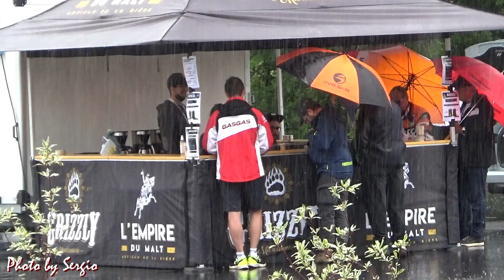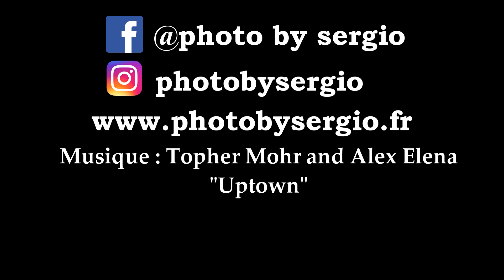Trial GP 2021 - Charade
Troisième manche du championnat du monde de trial 2021 à disputée sur le circuit de Charade en France